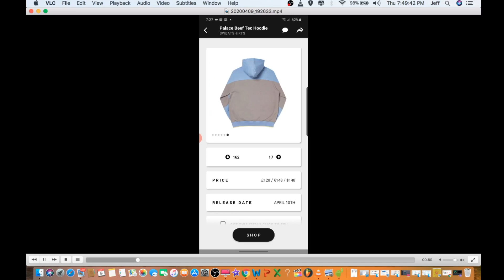Palace Skateboards Rumor Drop List & Prices SS20!